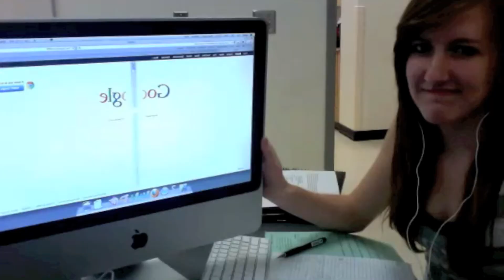ROLLIFY DOES RANDOM!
Just a bunch of videos from film class put into one huge randomized video o;